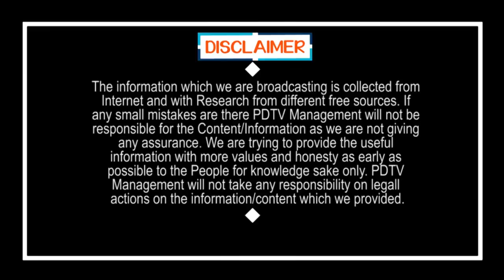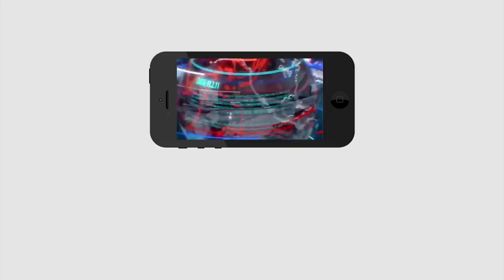CM Jagan Help For Farmers | జగన్ రైతుల ఖాతాల్లో మళ్లీ రూ. 5500 జమ | PDTV News